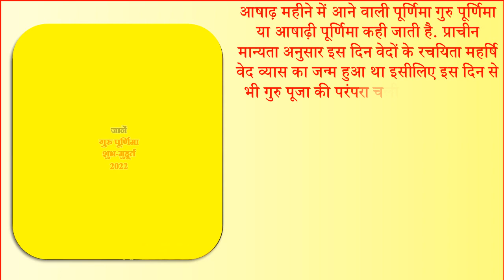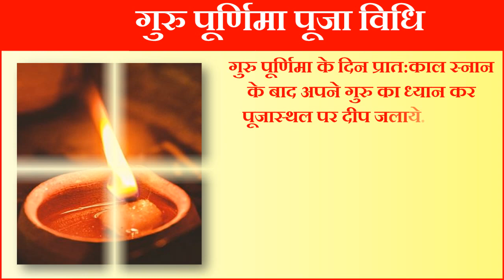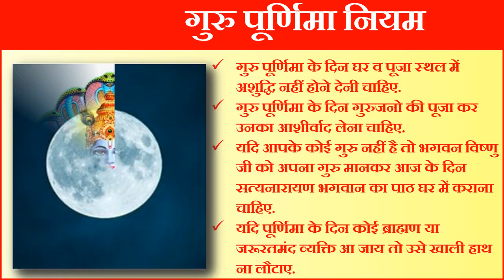Guru Purnima Kab Hai | Ashadh Purnima 2022 Date | July Guru Purnima 2022 | गुरु पूर्णिमा कब है 2022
पूर्णिमा कब है पूरनमासी कब की है आषाढ़ पूर्णिमा किस दिन है जुलाई पूर्णिमा कब है गुरु पूर्णिमा शुभ योग 2022 गुरु पूर्णिमा कब है गुरु पूजा कब है गुरु पूर्णिमा किस दिन है 2022 में व्यास पूर्णिमा कब है 2022 गुरु पूर्णिमा भजन गुरु पूर्णिमा कितनी तारीख को है जुलाई पूर्णिमा कब है आषाढ़ पूर्णिमा कब है व्यास पूर्णिमा कब है व्यास पूर्णिमा पूजा विधि व्यास पूर्णिमा की कहानी व्यास पूर्णिमा व्रत कथा आषाढ़ पूर्णिमा व्रत कथा भगवान सत्यनारायण व्रत कथा सत्यनारायण जी की आरती आषाढ़ पूर्णिमा पूजा विधि गुरु पूर्णिमा क्यों मनाई जाती है आषाढ़ गुरु पूर्णिमा पूजा का शुभ मुहूर्त 2022 गुरु पूर्णिमा कथा गुरु पूर्णिमा कहानी गुरु पूर्णिमा कब की है गुरु पूर्णिमा का महत्त्व गुरु पूर्णिमा 2022 गुरु पूर्णिमा तिथि सही तारीख 2022 आषाढ़ी पूर्णिमा 2022 जुलाई माह गुरु पूर्णिमा 2022 गुरु पूर्णिमा कब है गुरु पूर्णिमा कब आ रही है 2022 गुरु पूजा कैसे करे टिप्स गुरु पूर्णिमा के दिन क्या करे गुरु पूर्णिमा के दिन क्या न करे व्यास पूर्णिमा कब है व्यास पूर्णिमा कितनी तारीख को है 2022 में व्यास पूर्णिमा कब मनाई जाएगी व्यासक पूर्णिमा कथा पूर्णिमा के दिन क्या करे क्या नहीं पूर्णिमा के दिन क्या करना चाहिए आषाढ़ पूर्णिमा चंद्रोदय का समय गुरु पूर्णिमा के दिन गुरु पूजा कैसे करे गुरु पूजा विधि गुरु को क्या उपहार देना चाहिए |